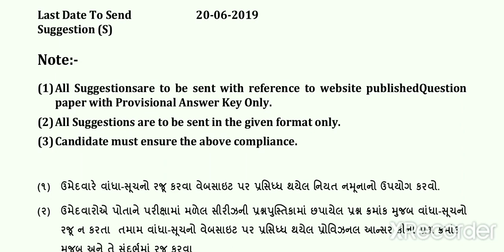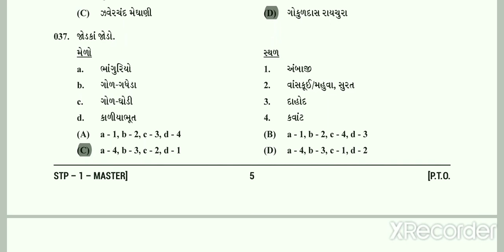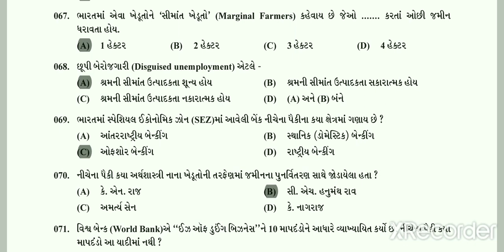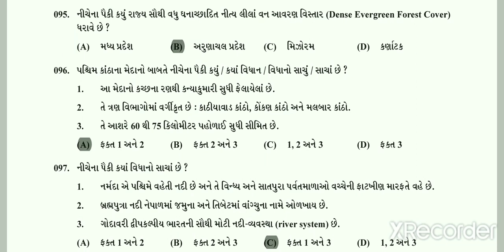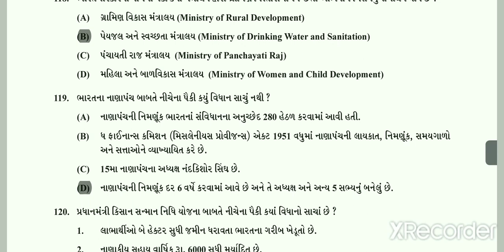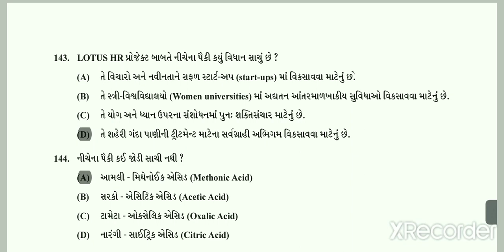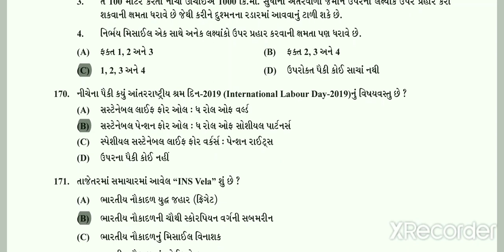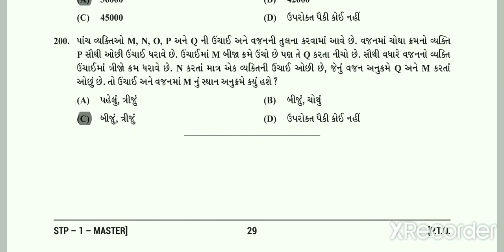STI PAPER SOLUTION | STATE TAX INSPECTOR | 09/06/2019 | GUJARAT PAPER SOLUTION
STI PAPER SOLUTION |
 STATE TAX INSPECTOR |
09/06/2019 |
 GUJARAT PAPER SOLUTION